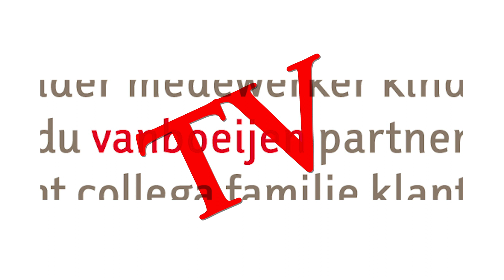CORONAJOURNAAL#16 (25-06-2021)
Johan is te gast bij Tiffany en praat ons bij over de laatste ontwikkelingen rondom corona